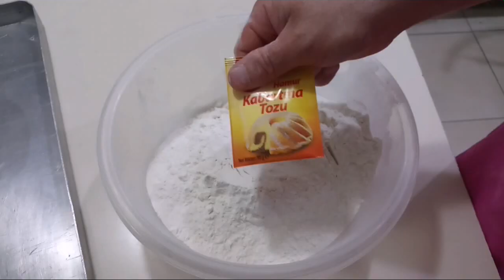Çok harika pelteli ıslak kek . tadı çok guzel ve hafif.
Kek için
5 adet yumurta büyük boy
3 su bardağı şeker
2 su bardağı yoğurt
1 su bardağı sıvı yağ
4 su bardağı dolusu un
2 adet kabatma tozu

Süt şerbeti için
1 litre süt
1 su bardağı şeker
1adet  vanilya

Peltesi için
1 litre meyve suyu
2 kaşık nişasta

Şimdiden kolay gelsin videoyu beğenmeyi, yorum yapmayı, sosyal medyanız da paylaşmayı unutmayın

Bugün 23 Nisan Çocuk ve egemenlik bayramı kutlu olsun